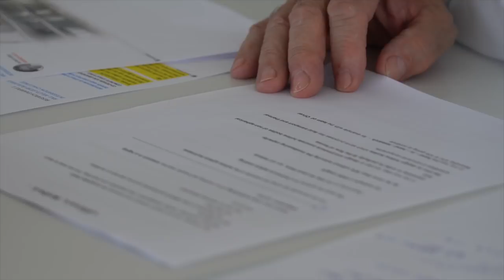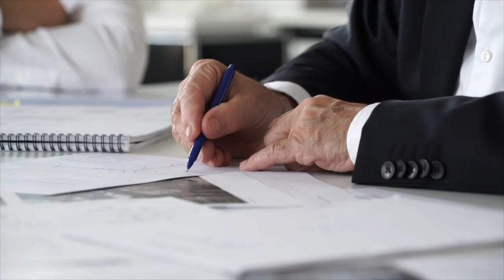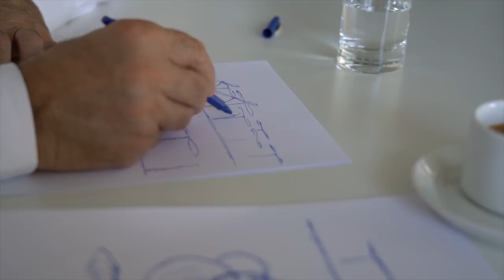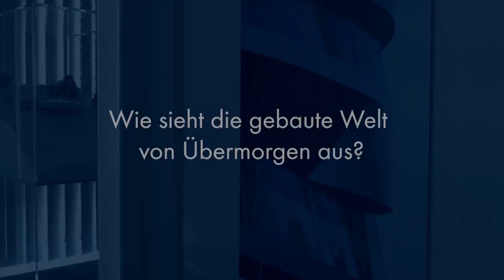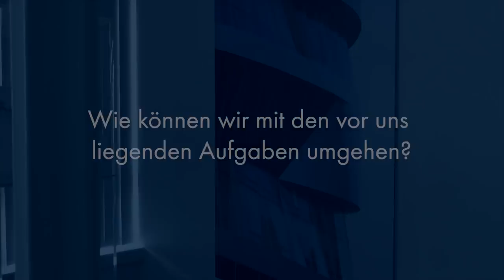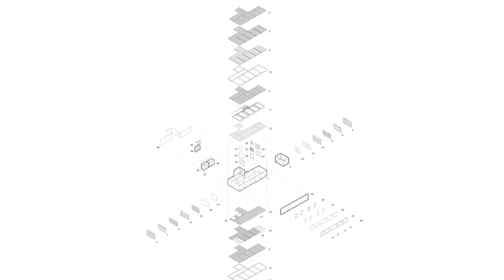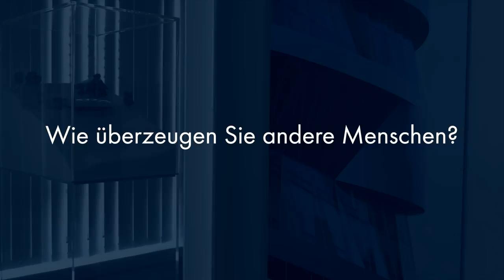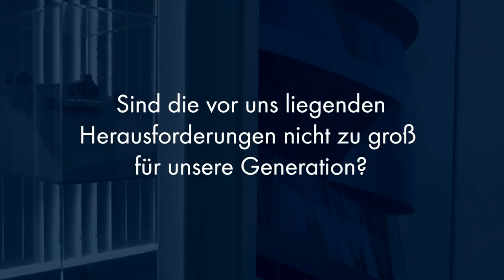Werner Sobek – Skizzen für die Zukunft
Im Mittelpunkt stehen die Fragen:
Wie können und wollen wir zukünftig bauen?
Und wie gelingt es uns, atemberaubend schön und gleichzeitig nachhaltig zu bauen?

Der Filmemacher Joachim Stall hat Prof. Werner Sobek über mehrere Monate begleitet und hierbei Gespräche und Vorträge aufgezeichnet. Diese Aufnahmen hat er jetzt zu einer Dokumentation zusammengefasst, die einen guten Einblick in das Denken von Werner Sobek vermittelt.

Werner Sobek arbeitet mit führenden Architekten wie Christoph Ingenhoven, Barkow Leibinger, Henn, Helmut Jahn, Populous, Sauerbruch Hutton, Ole Scheeren, UNStudio, Zaha Hadid Architects und anderen zusammen. Unser Unternehmen wurde 1992 von Prof. Dr. Dr. E.h. Dr. h.c. Werner Sobek gegründet. Er begleitet die Firma als Vorsitzender des Aufsichtsrats und als kreativer Kopf. Die operative und strategische Leitung von Werner Sobek liegt beim vierköpfigen Vorstand. Dieser besteht ebenso wie der größte Teil der sonstigen Führungsmannschaft aus Mitarbeitern, die dem Unternehmen seit vielen Jahren verbunden sind. Mitarbeiterbindung ist uns wichtig, deshalb wird Führungskräften die Möglichkeit des Anteilserwerbs geboten – Werner Sobek ist stolz darauf, eine unabhängige „people-owned company“ zu sein!

Redaktion: Frank Heinlein, Sophie-Theres Hartwig
Kamera: Joachim Stall
Schnitt: Joachim Stall, Paul Levin Rohde

00:02 Aktivhaus B10, Stuttgart/Deutschland
Architekten: Werner Sobek
Leistungen von Werner Sobek: Entwurf, Generalplanung, Interface-Entwicklung, Nachhaltigkeitskon-zept, Energiekonzept, Thermische Simulation

00:10 R128, Stuttgart/Deutschland
Architekten: Werner Sobek
Leistungen von Werner Sobek: Entwurf, Objektplanung, Tragwerksplanung, Fassadenplanung

00:20 Aktivhaus-Siedlung, Winnenden/Deutschland
Architekten: Werner Sobek
Leistungen von Werner Sobek: Design, Tragwerksplanung, TGA-Planung, Bauüberwachung

00:22 Nest-Unit UMAR, Dübendorf/Schweiz
Entwurf und Objektplanung: Werner Sobek mit Dirk E. Hebel und Felix Heisel
Leistungen von Werner Sobek: Entwurf, Fassadenplanung, Nachhaltigkeitskonzept

00:24 ThyssenKrupp Testurm, Rottweil/Deutschland
Architekten: Werner Sobek mit Helmut Jahn

06:59 Heydar Aliyev Center, Baku/Aserbaidschan
Architekten: Zaha Hadid Architects
Leistungen von Werner Sobek: Fassadenplanung, Bauleitung

08:53 Drehende Schirme von Werner Sobek
Design: Werner Sobek mit Transsolar

14:22 Beyond Form Biennale Venedig 2016, Venedig/Italien
Architekt: Werner Sobek
Leistungen von Werner Sobek: Entwurf, Tragwerksplanung, Objektplanung

14:42 Doha Convention Center, Doha/Katar
Architekten: Jahn
Leistungen von Werner Sobek: Fassadenplanung

14:48 Nord-Moschee, Manama/Bahrain
Architekten: Skidmore, Owings & Merrill
Leistungen von Werner Sobek: Tragwerksplanung

17:27 SmartShell, Stuttgart/Deutschland
Projektverantwortliche: Stefan Neuhäuser (ILEK), Martin Weickgenannt (ISYS)

17:31 HDI Gerling Hauptverwaltung, Hannover/Deutschland
Architekten: Ingenhoven Architekten
Leistungen von Werner Sobek: Tragwerksplanung Rohbau und Sonderkonstruktionen

17:36 Skulptur Mae West, München/Deutschland
Künstlerin: Rita McBride
Leistungen von Werner Sobek: Tragwerksplanung, Objektplanung

19:26 Post Tower, Bonn/Deutschland
Architekten: Jahn
Leistungen von Werner Sobek: Tragwerksplanung, Fassadenplanung

22:26 Stuttgart Glasschale, Stuttgart/Deutschland
Projektverantwortlicher: Lucio Blandini (ILEK)

23:19 Papstüberdachung, München/Deutschland
Architekten: Werner Sobek
Leistungen von Werner Sobek: Entwurf, Objektplanung, Tragwerksplanung, Sonderkonstruktionen

26:07 F87 (Effizienzhaus Plus mit Elektromobilität), Berlin/Deutschland
Architekten: Werner Sobek
Leistungen von Werner Sobek: Entwurf, Generalplanung, Objektplanung, Fassadenplanung, Trag-werksplanung, Nachhaltigkeits- und Recyclingkonzept, TGA-Planung

26:52 D10, Ulm/Deutschland
Architekten: Werner Sobek
Leistungen von Werner Sobek: Entwurf, Objektplanung, Tragwerksplanung, Fassadenplanung, Nachhaltigkeitskonzept, Technische Gebäudeausrüstung, Energetische Optimierung

0:00 Intro
0:30 Skizzen für die Zukunft
3:49 Ingenieur oder Gestalter?
6:13 Wie kommen Sie zu Neuem?
9:18 Wichtigste Betrachtungsebene
11:28 Bedeutung des interdisziplinären Arbeitens
12:53 Die gebaute Welt von Übermorgen
15:08 Herausforderungen für Bauschaffende
16:52 Umgang mit Herausforderungen
21:30 Womit in Zukunft bauen?
23:02 Die Welt von Morgen gestalten
24:32 Andere Menschen überzeugen
25:24 Haben Sie einen Masterplan für die Zukunft?
26:14 Paradigmenwechsel im Bauwesen
27:10 Herausforderungen für unsere Generation